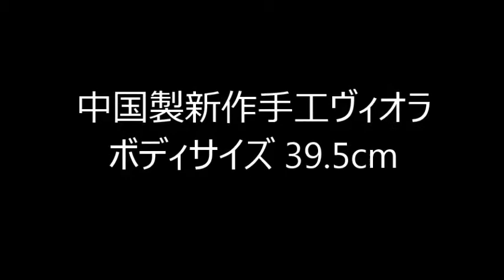ヴィオラ・販売・初心者・低価格・小さ目・39.5cm・充分な音量があります